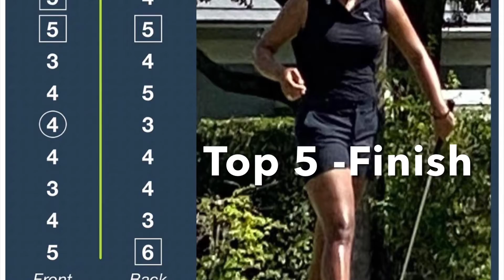Jade Scott 2021 Highlights